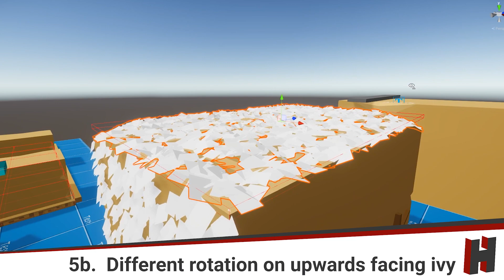Low Poly Ivy Generation - Quick Unity Tutorial Breakdown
A quick breakdown on the ivy generation in my game Treasured